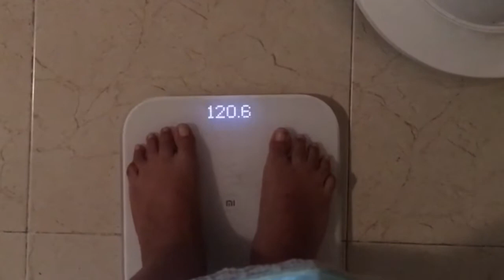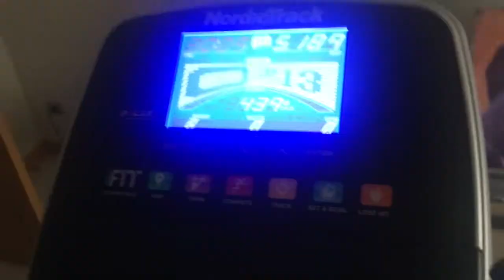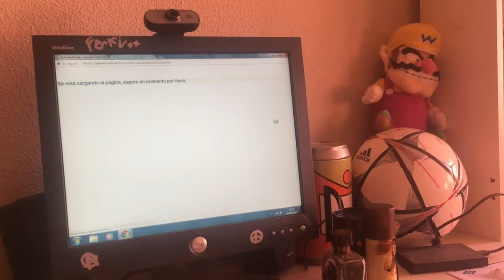9º SEMANA: SÍNDROME POST VACACIONAL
HOLA!! VOLVEMOS A LA CARGA

PINTERES: Fani Encaprhichando la vida *ESPECIAL MENCION AL TABLERO “MY LIFE STYLE” DONDE CUELGO TODOS LOS SWACHES DE TODOS MIS HAULS Y LOOKS!!

TIENES TODO MI PERMISO PARA COTILLEAR LO QUE OS DE LA GANA. COMENTADME TODO LO QUE QUERAIS. SOIS LOS MEJORES MUUUUUCHAS GRACIAS POR VERME Y NOS VEMOS EN EL PROXIMO VIDEO